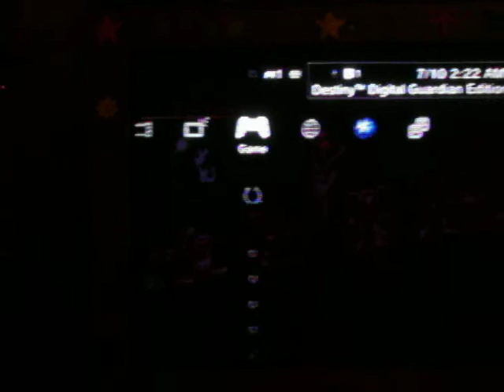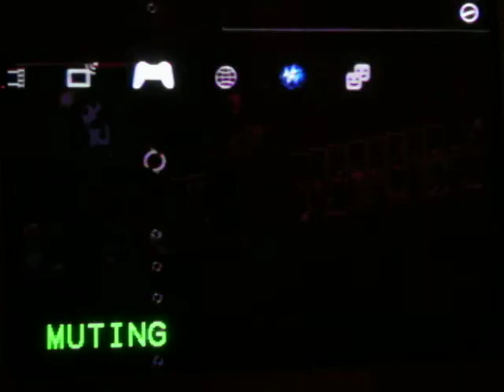Dynasty Warriors 8 -How To Unlock Playable Character's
Well,my camera died on me again,but i did infact finally unlock Zhang Jiao as a playable character n_n